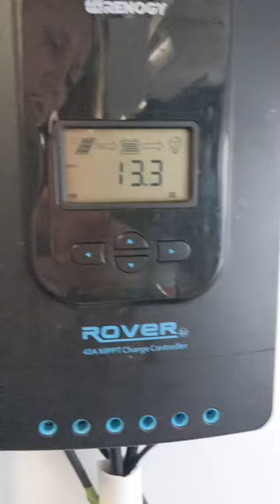do I cook in the truck camper